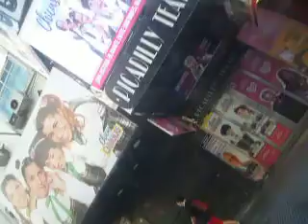w1w1w1w1w1w1w1w1g1t1w1w1w1w1w1w1w1w1 teatros calle corrientes